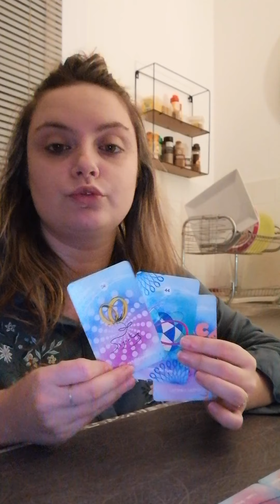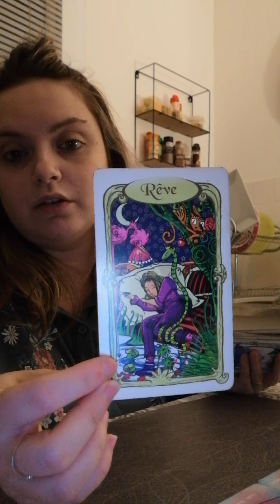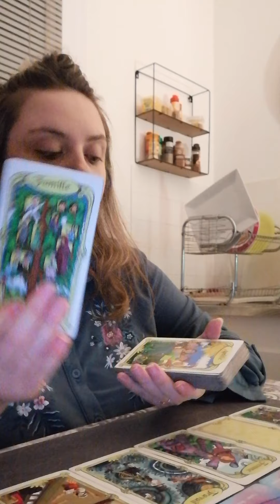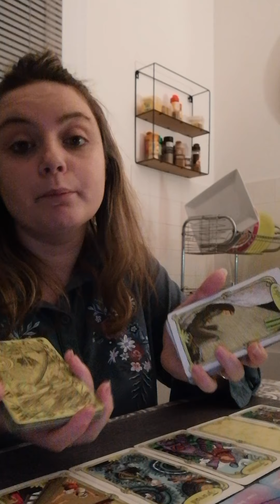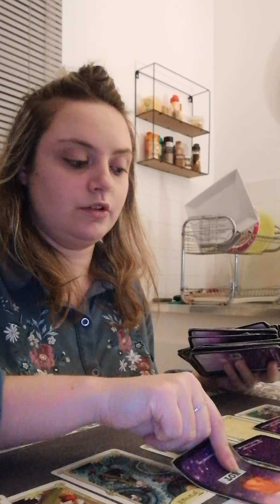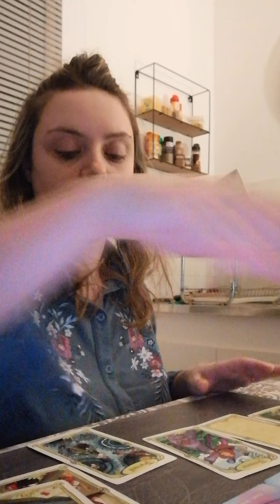❤️Verseau amour Mars 2021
Cc j'espère que cette vidéo vous parlera nesitez pas à commenté ma chaîne like vous abonné sa me fera plaisir de savoir que sa vous parle bisous voici mon lien paypal pour une guidance plus personnalisé